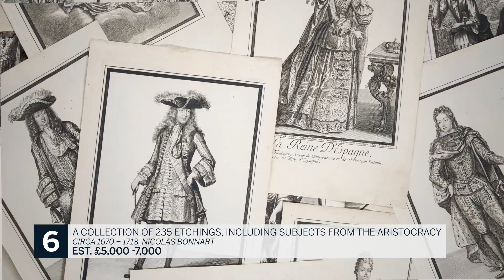10 Aristocratic Heirlooms for Under £10,000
Our specialists have picked 10 fascinating and accessible heirlooms from our highly anticipated Royal & Noble sale (17 January | London). Highlights include cutlery that belonged to Catherine the Great, paintings that belonged to King Charles I and the Hand of Adelaide of Austria.